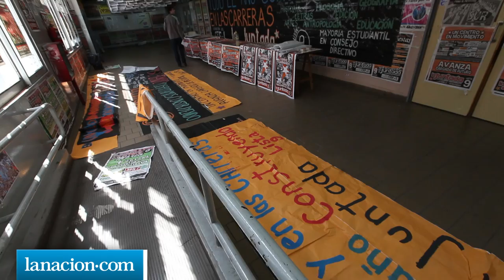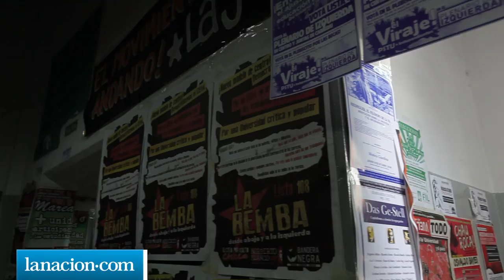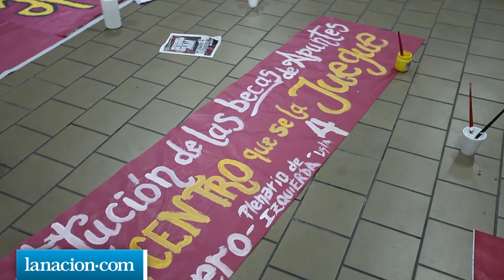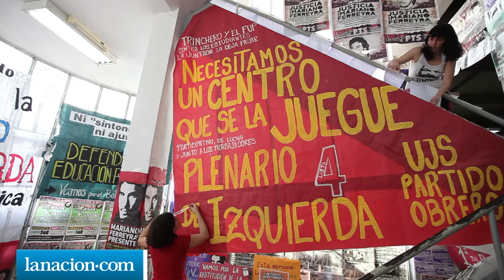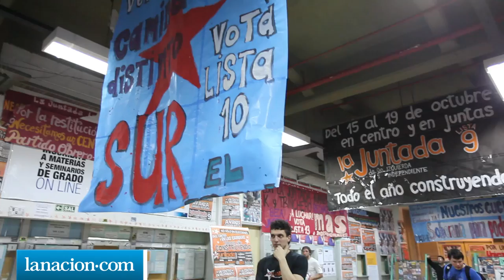La pelea por el Centro de Estudiantes de Filosofía y Letras